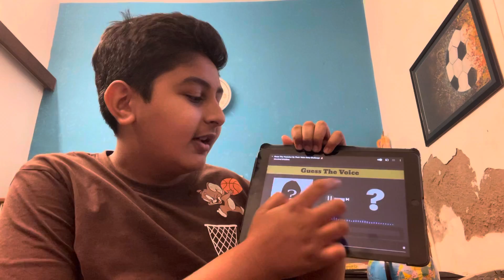Guess the YouTuber by their voice challenge 🔥🔥